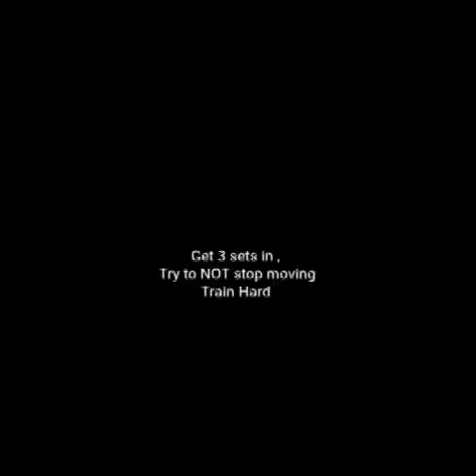My pyramid Leg Workout Routine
All I did here was pick 5 exercises and did a pyramid scheme of the following. 50 reps of Ali shuffles, 40 reps of barbell squats, 30 reps of straight leg deadlifts, 20 reps (each) for duck walks, and 10 Jump squats . Awesome for building up muscular endurance which will do well to not only target those slow twitch muscle fibers , but to strengthen the tendons and ligaments so can protect your joints when go heavier or perform high intense plyometrics and cardio. Get 3 sets in .The music is Cut that Zero by Doug E Fresh, I do not own any rights to the music and is simply using it for educational purposes .